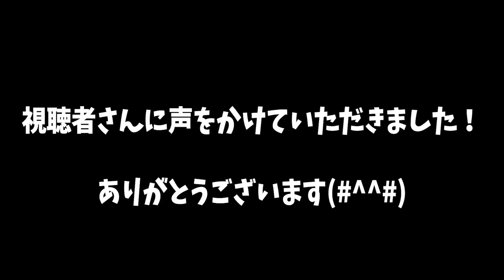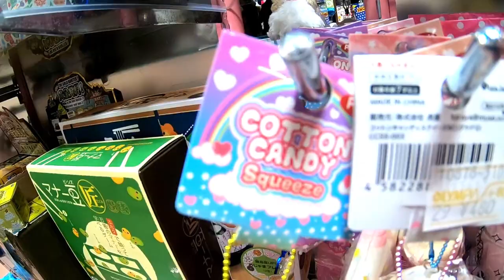かわいい雑貨屋さんで文房具購入！２学期準備！みんな可愛くていろいろ迷う～！！夏休みもあと少しだ…。【しほりみチャンネル】